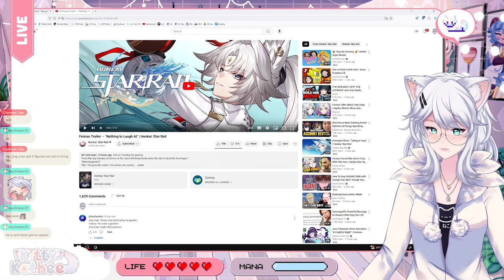MY WIFE IS RIPPED!!! | Feixiao Trailer — "Nothing to Laugh At" | Honkai: Star Rail | Kitty reacts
0:00 Intro
1:08 Feixiao Trailer — "Nothing to Laugh At"

KittyKathee is SHOOK! Join her as she reacts to the mind-blowing Eixiao trailer, "Nothing to Laugh At." This new character is not only incredibly strong but also surprisingly cute. Let's dive into the details and theories together!

Kitty will share her thoughts on Eixiao's personality, abilities, and potential role in the story. Don't miss this epic reaction video!